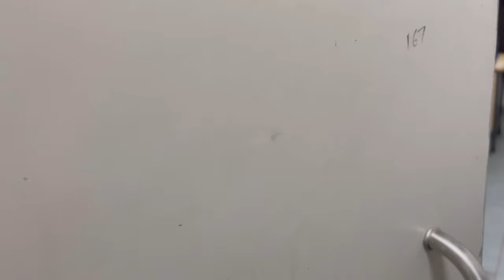Things Before College || Must watch before coming to hostel || Bennett University